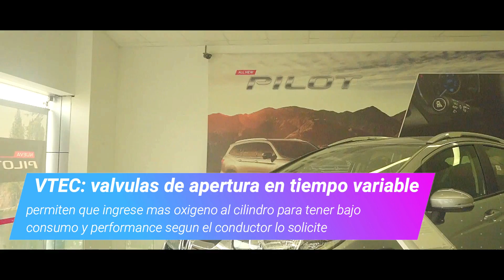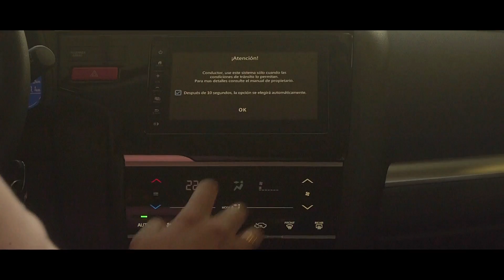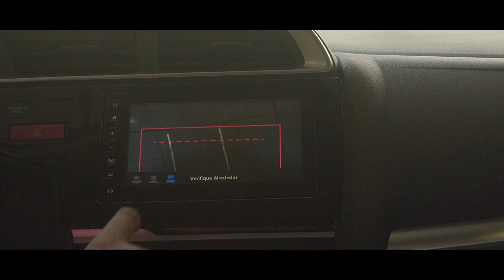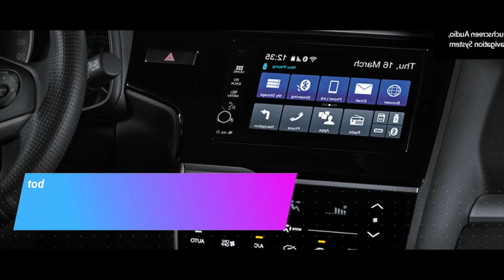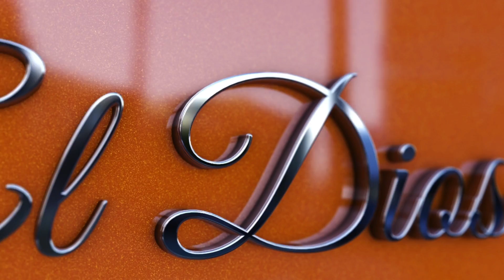¡INCREÍBLE! ¡ESTE ES EL AUTO MÁS RENDIDOR! | HONDA WR-V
WR-V 2019:
Motor: 1.5 L 4 cilindros VTEC | 118 caballos de fuerza | 150 NM de torque | 5 estrellas de seguridad l consumo ciudad: 62 km/gl (el más bajo de la categoría y segmento) | disponible mecánica y automática CVT.
Solo en Japan Autos Honda desde solo: 17 990 dólares!!!

Cotiza tu próximo Honda también al: 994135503

- VISITA JAPAN AUTOS SAN BORJA: Av. San Luis 2445 TELF: 224 3604
- VISITA JAPAN AUTOS PUENTE QUIÑONES: Av. Javier Prado Este 1197